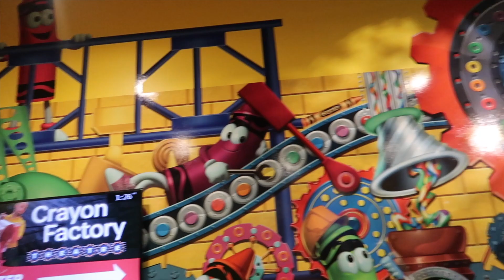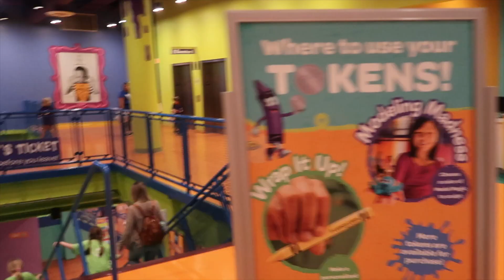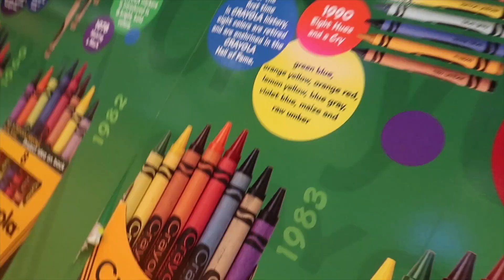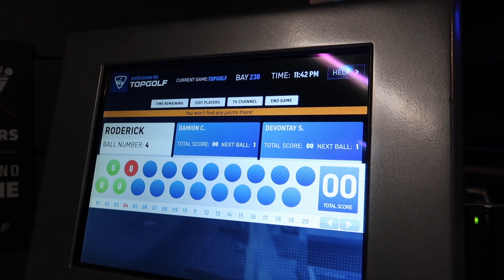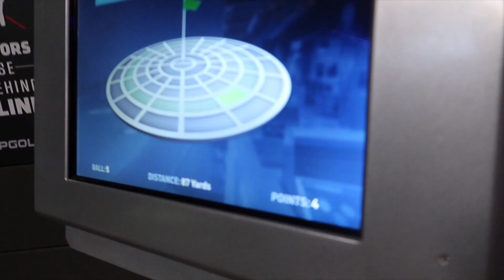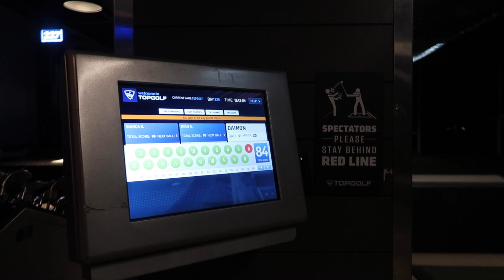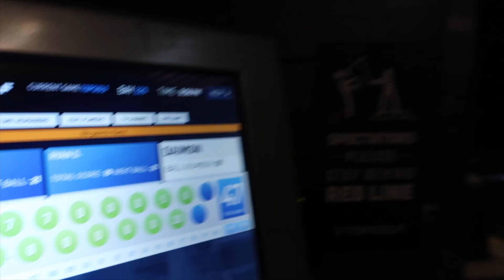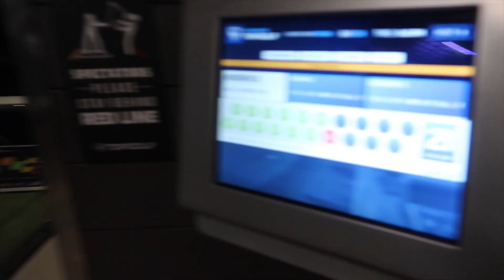GUESS WHO I RAN INTO WHILE VACATIONING IN FLORIDA WITH THE PRINCE FAMILY!!